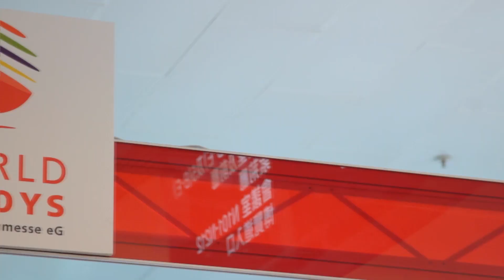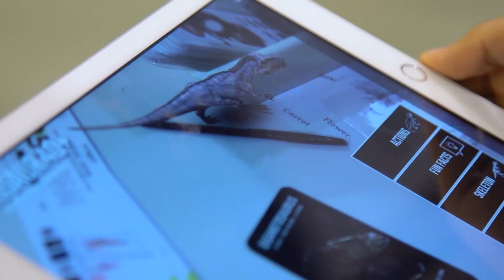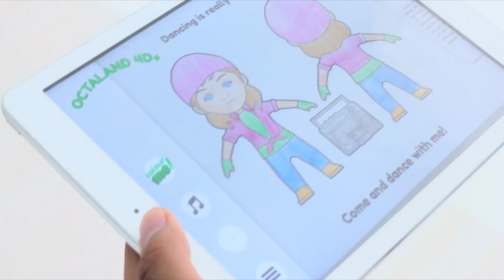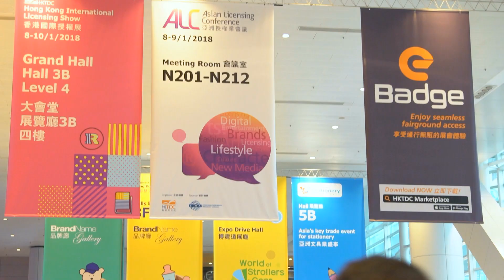Building “STEAM” at Asia’s Largest Toys & Games Fair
The HKTDC Hong Kong Toys & Games Fair welcomed some 2,100 exhibitors from around the world offering a broad selection of the latest innovative playthings. Among 45 countries and regions represented were newcomers Estonia, Russia, South Africa and Vietnam taking part in Asia’s largest and the world’s second biggest fair of its kind. Art is being added into the mix of “STEM” toys, creating science, technology, engineering, arts and math  experiences. The event was held concurrently with fairs focused on baby products, stationery and licensing.